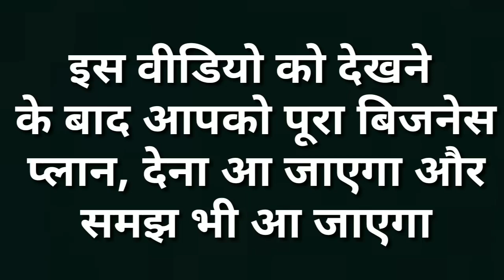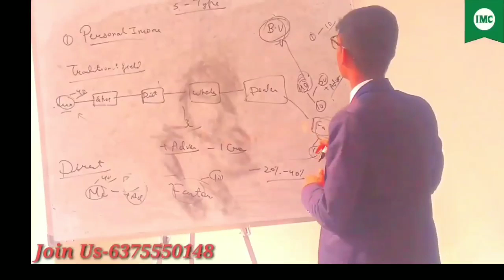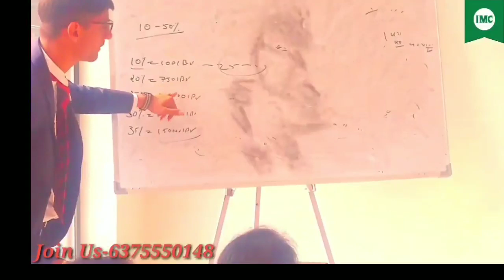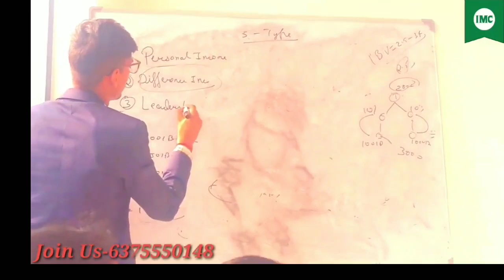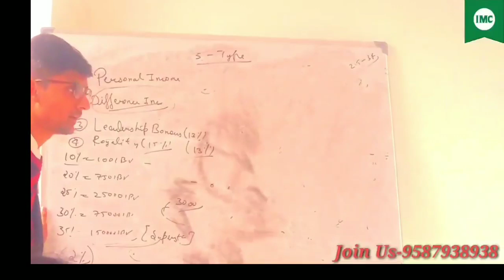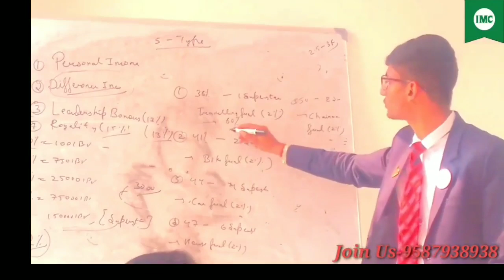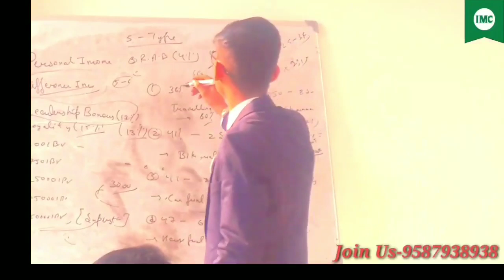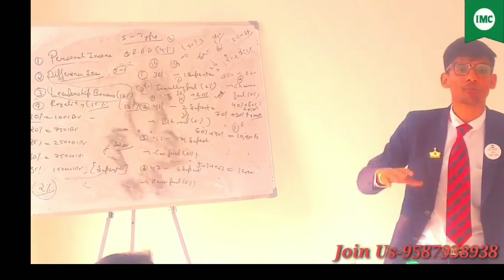IMC Business प्लान जाने डिटेल्स में (हिंदी में)